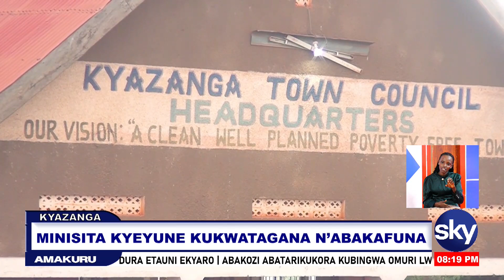MINISITA KYEYUNE KUKWATAGANA N'ABAKAFUNA - KYAZANGA